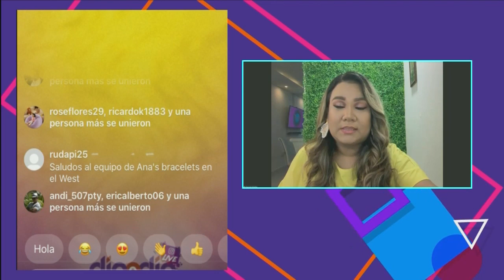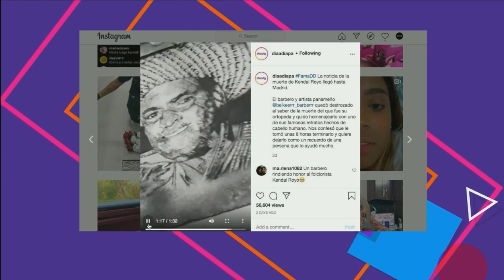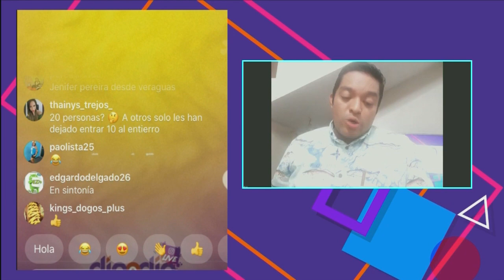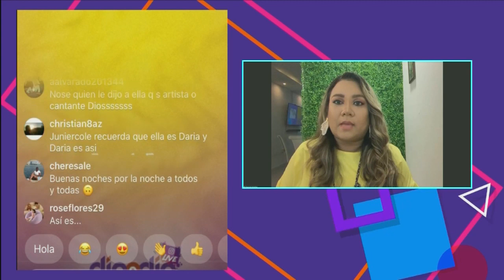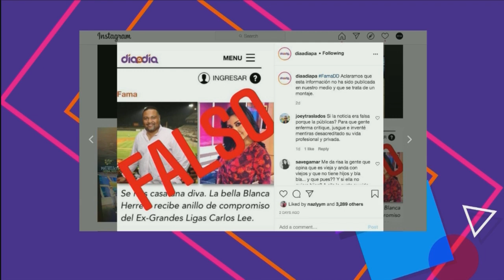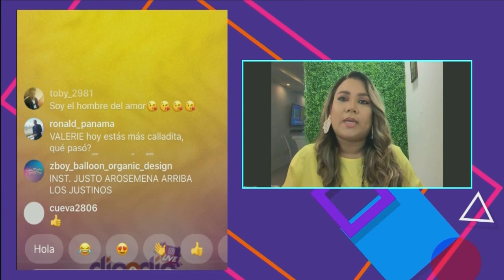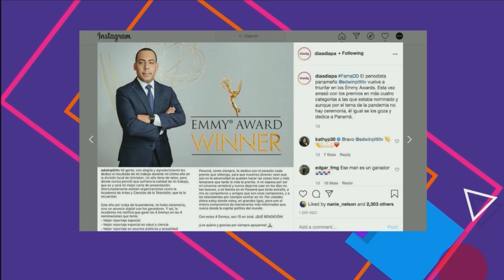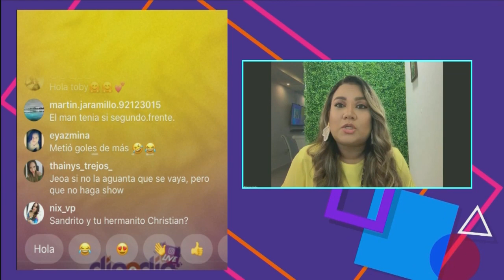Día a Día Live Programa del 10 de Agosto 2020